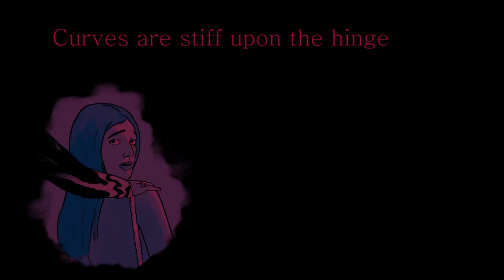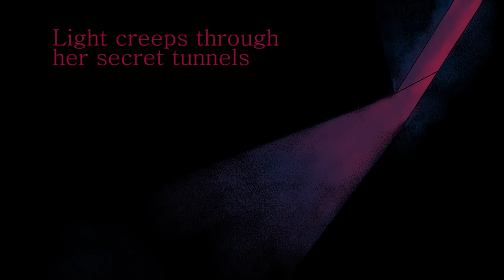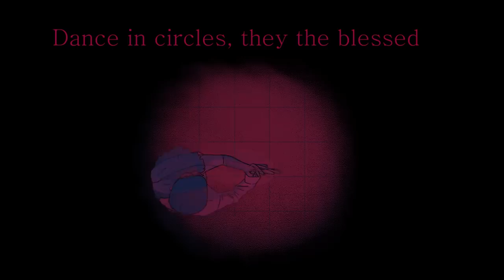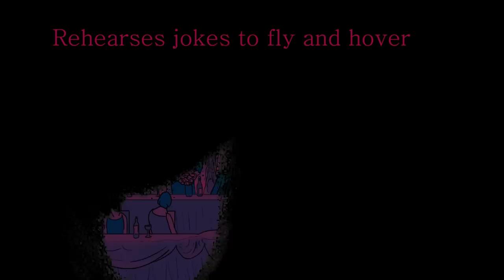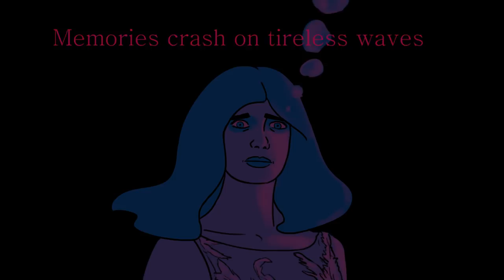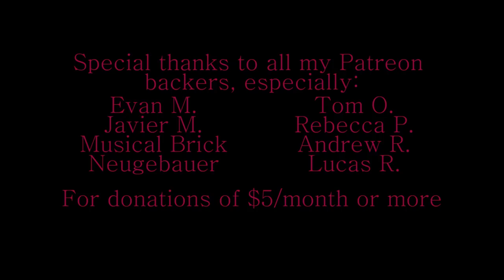The Family and the Fishing Net Illustrated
Musical Comic illustrating Peter Gabriel's song The Family and the Fishing Net, from Peter Gabriel (1982).

This song concerns the ritual of the wedding, the ring, and the finger.